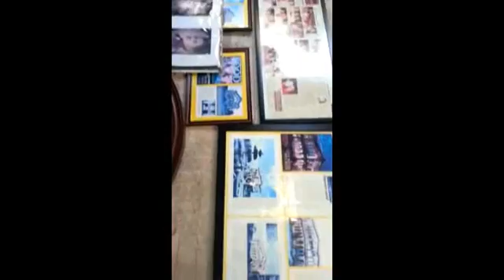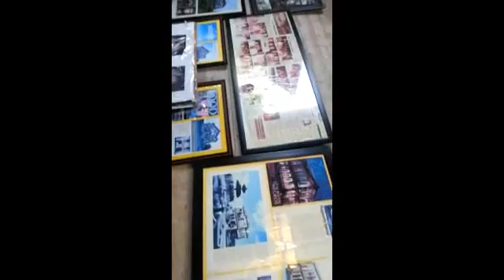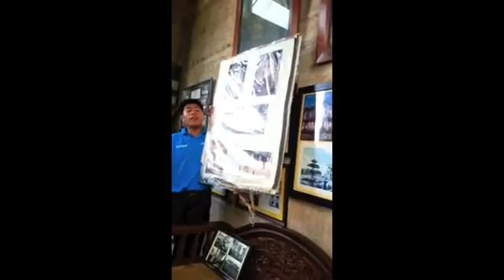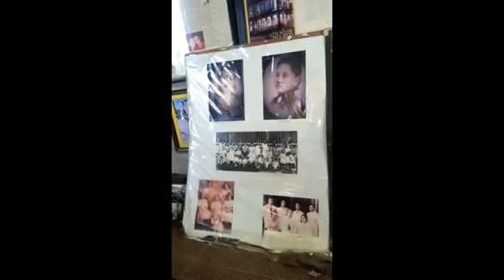Roger at the Ruins...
Our tour guide everything Roger at the Ruins in Talisay